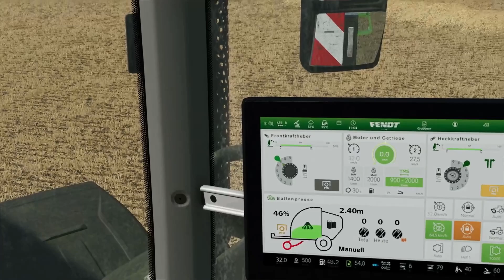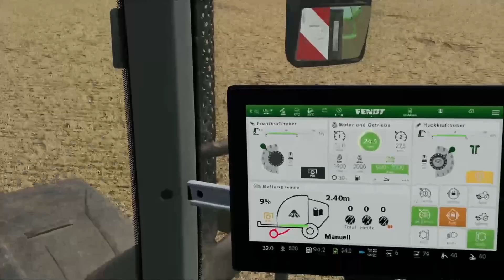Ls22 Landkreis Rostock #61 Strohballen Pressen / Landwirtschafts Simulator 2022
Landwirtschafts-Simulator 2022

Playliste Ls22 Landkreis Rostock

EINGABEGERÄTE
+Lenkrad- Logitec G29
+Joystick -Logitech 3D PRO
+Joystick-SpeedLink Phantom Hawk